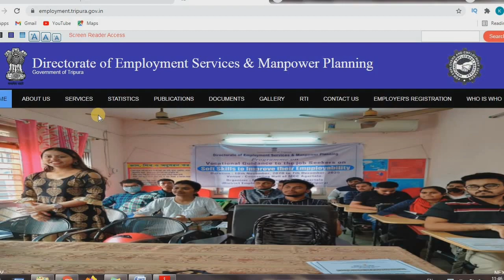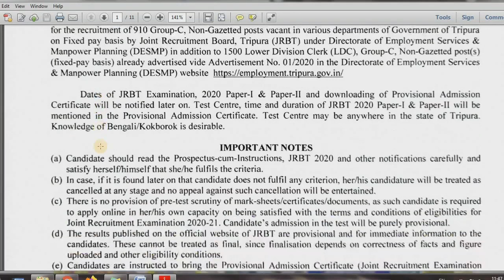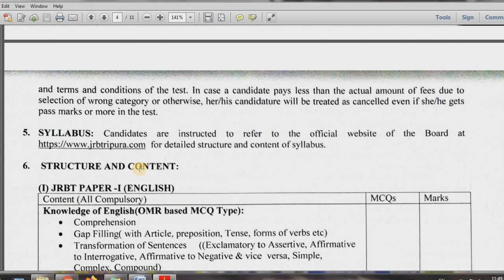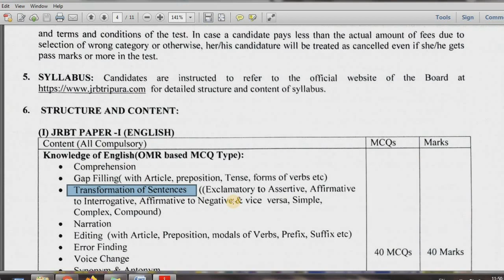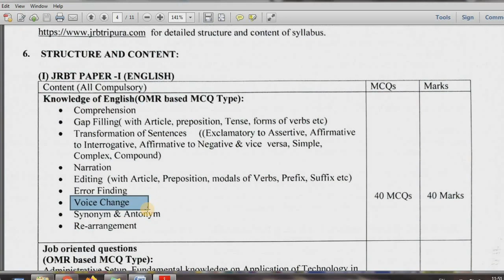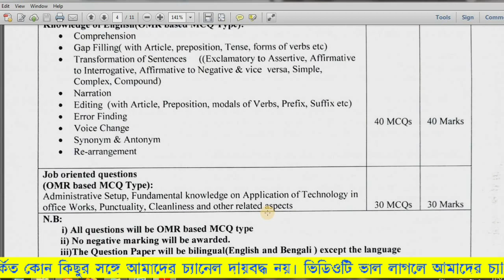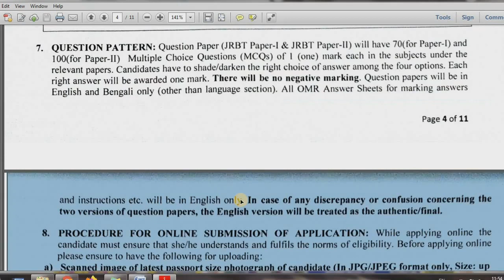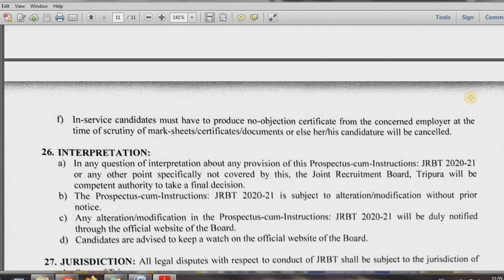Tripura LDC New Syllabus 2021 | LDC Study Materials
Tripura LDC Syllabus 2021, How to prepare for ldc exam 2021, ldc study materials available
JRBT LDC Exam Paper-1 details Syllabus || Tripura LDC Exam 2021

নমস্কার আপনাদের সকলকে স্বাগতম আমাদের চ্যানেলে আমরা আমাদের এই চ্যানেলে সরকারি বেসরকারি চাকরির নোটিফিকেশন চাকরির পরীক্ষা সংক্রান্ত বিভিন্ন নোটস তাছাড়া পরীক্ষার প্রিপারেশন নেওয়ার প্রস্তুতি কিভাবে করবেন এবং বিভিন্ন চাকরির সম্পর্কিত যাবতীয় সকল তথ্য আমরা আমাদের চ্যানেলের মাধ্যমে আপনাদের সকলকে দিয়ে থাকে, আপনারা যারা এই ভিডিওটির দেখছেন এবং এই ডেস্ক্রিপশন টি পড়ছেন সকলকে অসংখ্য ধন্যবাদ। আমরা আপনাদের কাছে কৃতজ্ঞ আপনারা আমাদের এই সহযোগিতা করেছেন আমাদের চ্যানেলটি এই পর্যায়ে আসার জন্য, আপনাদের কাছে একটাই রিকোয়েস্ট করব আমাদের  চ্যানেলের সাথে জড়িত থাকবেন এবং ভিডিও দেখতে থাকবেন, ধন্যবাদ।

নীচের ভিডিও গুলি দেখুনঃ-

BSc agriculture jobs
BSc agriculture job
Agriculture jobs in India

Download Notification:

Agriculture Job in Tripura  Tripura Govt Jobs 2021 Agriculture Job in Tripura  Tripura Govt Jobs 2021
Agricultural Job in Tripura

DRW Recruitment In Tripura | Tripura High Court JOB

We make videos on these topics

We make video
Tripura LDC Syllabus 2021
Tripura ldc syllabus
Tripura job
Tripura jobs
Tripura chakri
Tripura job 2021
Tripura jio job
jio recruitment 2021 apply online
jio recruitment 2021
tripura microfinance job
unakoti district court ldc
unakoti district court Group C
online step by step ldc apply 2021
DRW Recruitment In Tripura
Tripura High Court JOB
Tripura High Court recruitment 2021
Tripura High Court recruitment
Tripura High Court drw job
tripura group d job
Tripura group d recuitment
Tripura group d syllabus
Tripura group d question paper
tripura latest job vacancy
ত্রিপুরা রাজ্যে Agri Asst
LDC পরীক্ষার তারিখ প্রকাশিত ২০২১|Admit Card Download Date
Tripura Latest Government Job News-2021
tripura ldc exam date 2021
tripura job
pnb jobs 2021
pnb job recruitment 2021
homepage kgt
tripura jobs
tripura job
tripura new jobs
tripura bank job
bank job in tripura
tripura group d job news
tripura ldc job
tripura ldc job notification
tripura mts job
tripura group c job
Tripura TSR Job Recruitment  🔥 TSR Job in Tripura🔥
🏠Tripura LDC Syllabus 2021 | 🚨LDC 2021 Tripura  | Lower Division Clerk Tripura Exam Preparation|
Tripura Latest Government Job News-2021🔴MGNREGA Latest Job Vacancy🔴Today Tripura Job News-2021

ত্রিপুরা রাজ্যে Agri Asst, Group-D, LDC পরীক্ষার তারিখ প্রকাশিত ২০২১|Admit Card Download Date